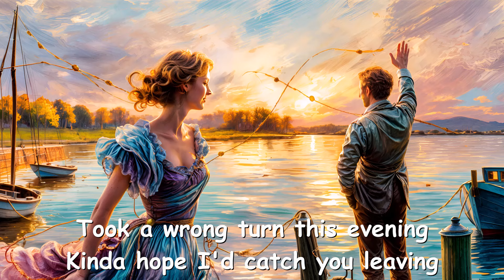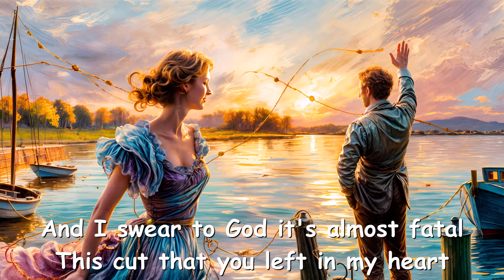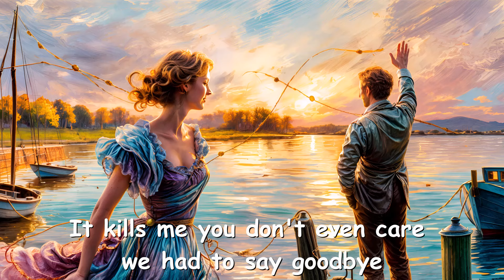Alexander Stewart – day i die (Lyrics) 💗♫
Lyrics

[Verse 1]
Took a wrong turn this evening
Kinda hope I'd catch you leaving
'Cause part of me is still believin'
You'll call me sometime
Heartbreak doesn't come with blueprints
Like fresh snow doesn't come with shoe prints
It won't even take me two drinks
To call you tonight

[Pre-Chorus]
The grass ain't always greener
And the linings never silver, oh I'm

[Chorus]
I'm terrified, that I'll look back in ten years time
And still be holding onto every single memory
While you're holding somebody who isn't me
I won't lie, I look for you in strangers eyes
It kills me you don't even care we had to say goodbye
When I know that it'll haunt me 'til the day I die

[Verse 2]
Keeping your seat at the table
It's got me feeling less than stable
And I swear to God it's almost fatal
This cut that you left in my heart

[Bridge]
Ooh, oh
'Til the day I die
Ooh, oh